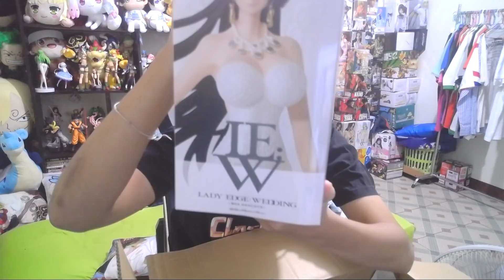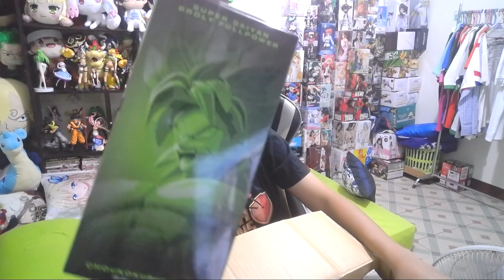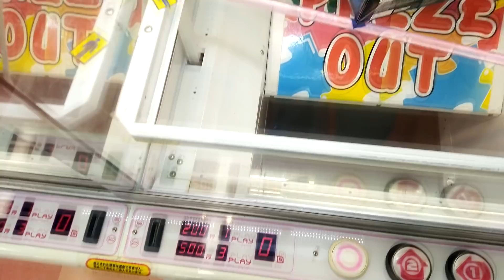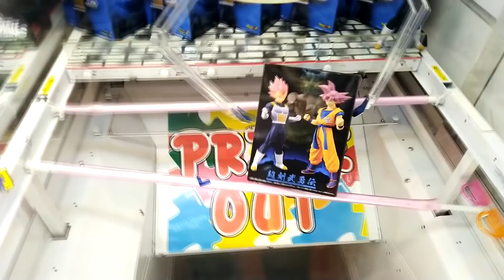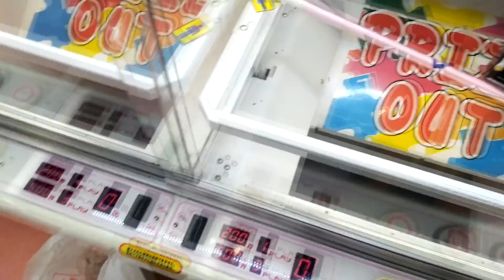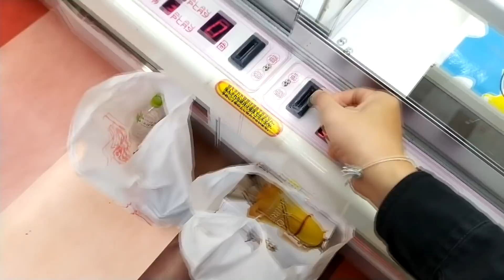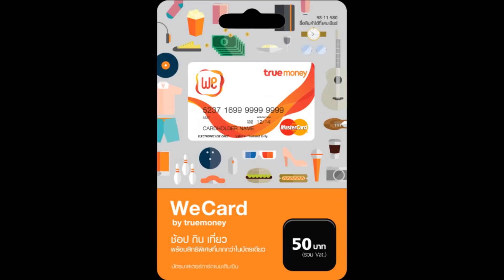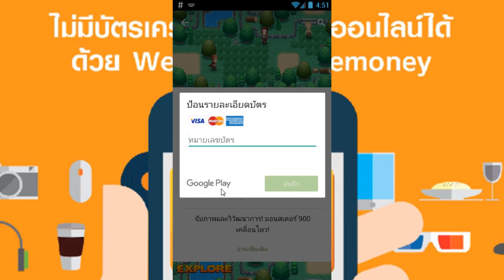Toreba Unboxing :คีบโบรลี่ได้แล้วว! และสอนวิธีเติมเงินเล่น #13